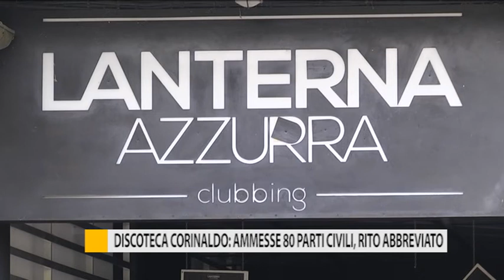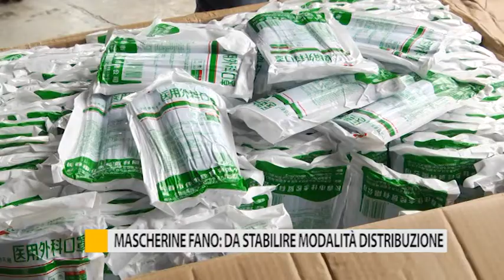Occhio alla Notizia 7 maggio 2020